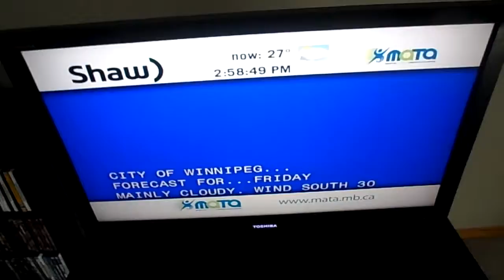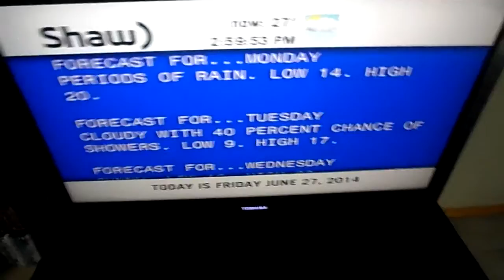Double talk out the butt hole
These guys sure play it safe with their wording. 6/27/14.